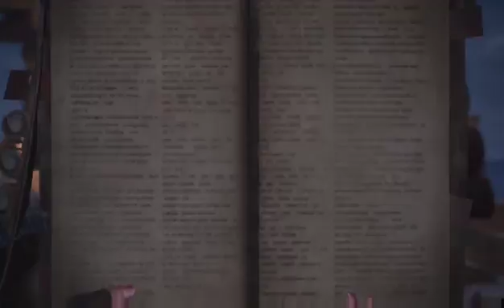Monster Hunter World Part 2 (NO COMMENTARY)